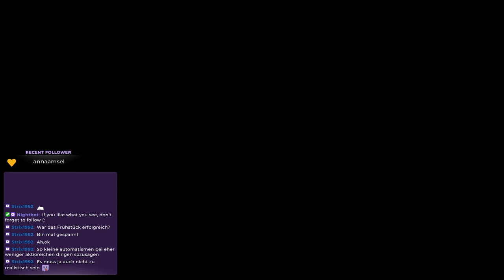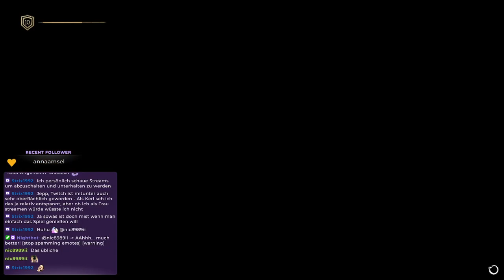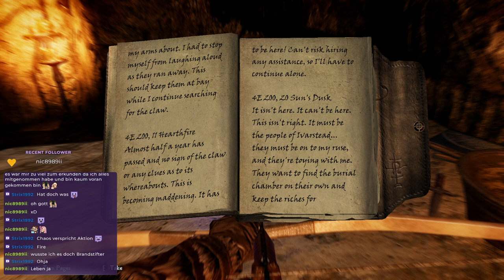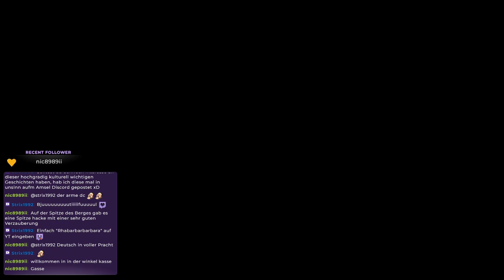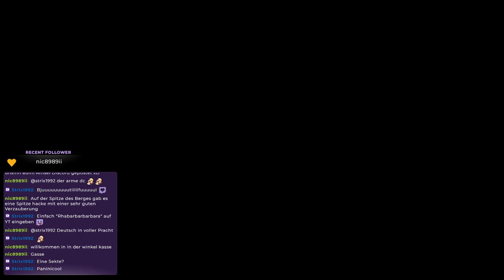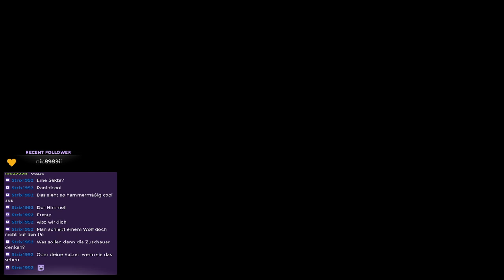Ein neuer Tag, ein neues Ziel - 7000 Stufen und noch mehr | Skyrim SE - Nolvus Modpack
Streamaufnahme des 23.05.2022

7000 Stufen und sehr viel Kälte, ein plötzlicher Drachenangriff und ein trauriger Khajiit... es ist viel passiert.

Schaut mir zu, wie ich confused und absolutly scared die neue Welt von Skyrim erkunde. Vielleicht überlebe ich das Projekt ja, ohne komplett zu ergrauen oder einem Herzinfarkt zu erliegen.

Dort gibt es auch einen sehr guten Schritt für Schritt Guide, solltet Ihr euch nicht mit Modding auskennen.